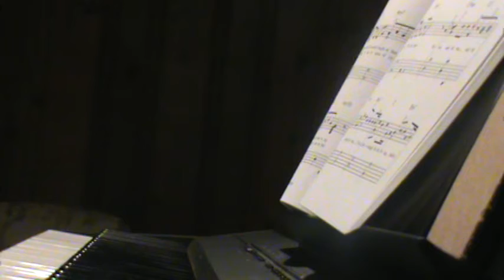Heal the World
(M.Jackson, arr. Dan Coates)
Crystal Harding, Pianist